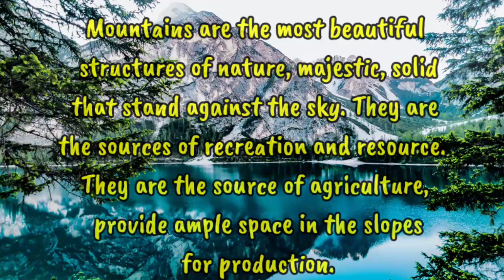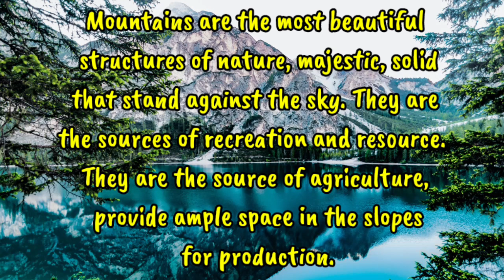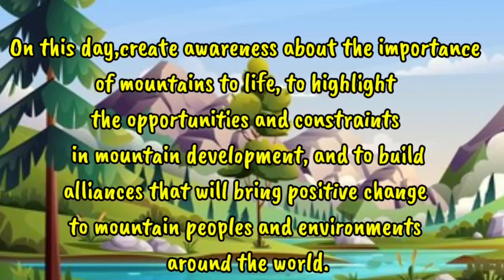Speech on International Mountain ⛰ Day| Lines on Mountain Day | Essay On Mountain | 11 December 2022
Speech on International Mountain ⛰ Day| Lines on Mountain Day | Essay On Mountain